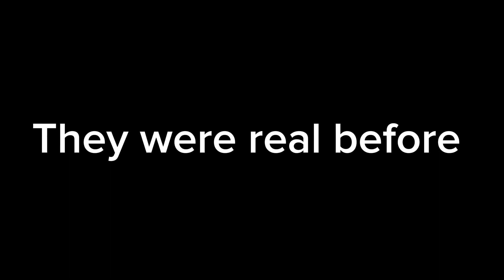Five Nights With Bad Guys trailer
Belongs to @coldcinemanocopyrightmusic8741